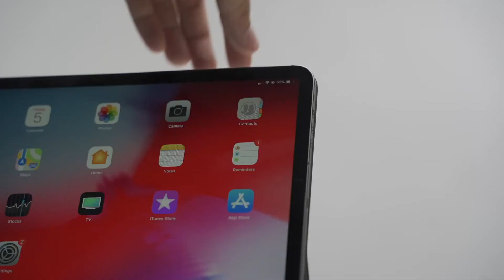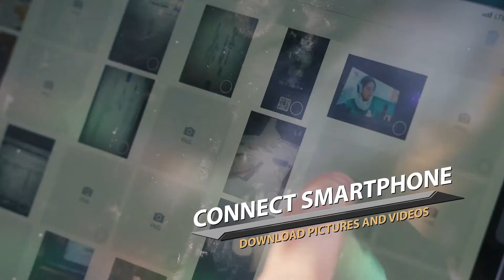Invisible USB-C HUB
USB-C HUb for IPAD Pro